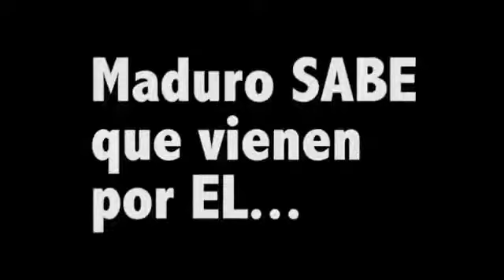Maduro asustado 12Feb 2